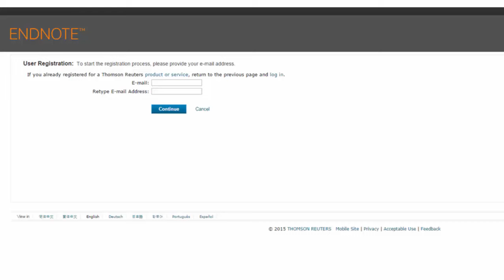EndNote Basic - skapa konto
Hur du skapar konto i EndNote Basic